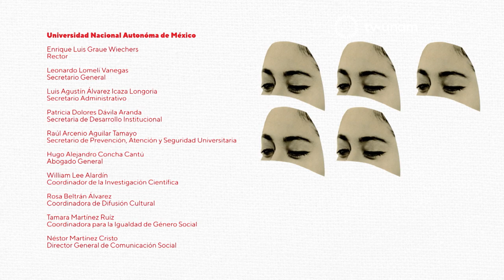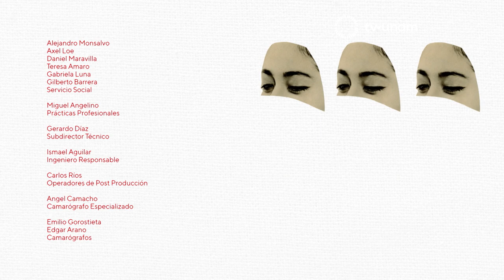FICUNAM 2023. CONFERENCIA: ALBERT SERRA EN CONVERSACIÓN CON LÁZARO GABINO RODRÍGUEZ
Como parte de las actividades del FICUNAM 13 y con el apoyo de MUBI y el MUAC. El director de cine español Albert Serra  (Historia de mi muerte, La muerte de Luis XIV, Pacifiction…) en compañía del actor mexicano Lázaro Gabino Rodríguez  (Flora, Hijo de monarcas, Mi piel luminosa…) nos comparten sus REFLEXIONES  sobre realidad y cine de ficción y como la ficción es un reflejo de la mentalidad de los artistas. Además de sus particulares puntos de vista acerca de la relación director-actor en el trabajo cinematográfico.